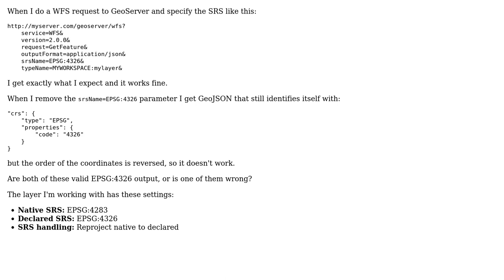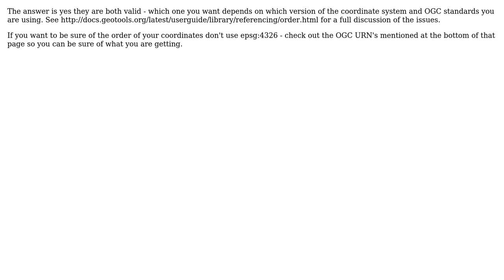GIS: Is GeoServer getting coordinate output in GeoJSON WFS wrong? (3 Solutions!!)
GIS: Is GeoServer getting coordinate output in GeoJSON WFS wrong?

With thanks & praise to God, and with thanks to the many people who have made this project possible! | Content (except music & images) licensed under CC BY-SA | Music | Images & others | With thanks to user nmtoken user MeTTeO user Ian Turton user Ian Scrivener user Chris Berkhout and the Stack Exchange Network Trademarks are property of their respective owners. You are responsible for your own actions.